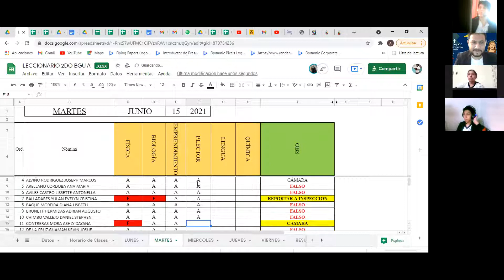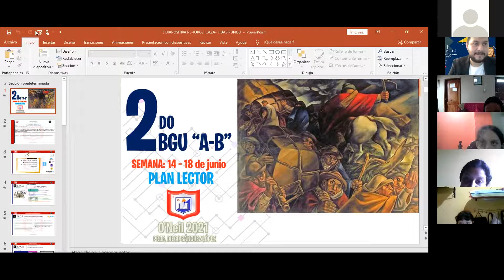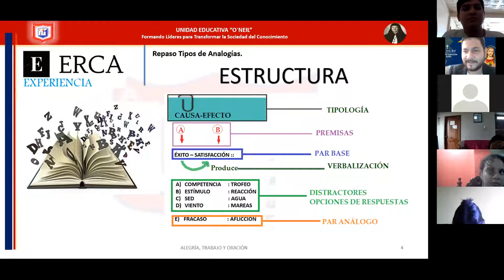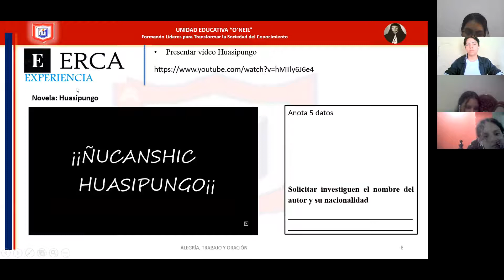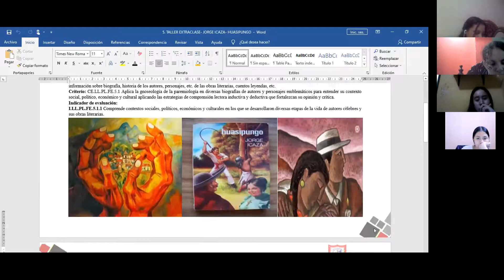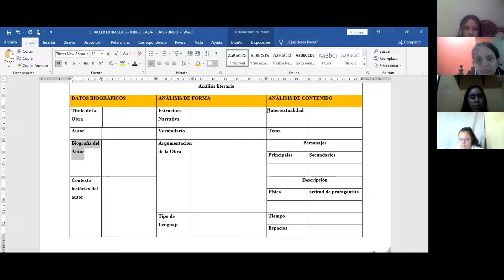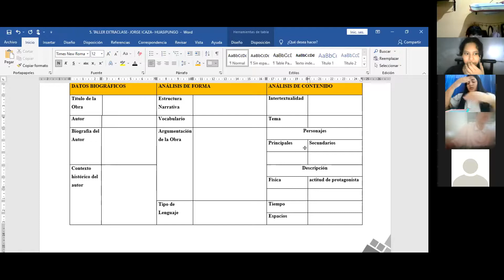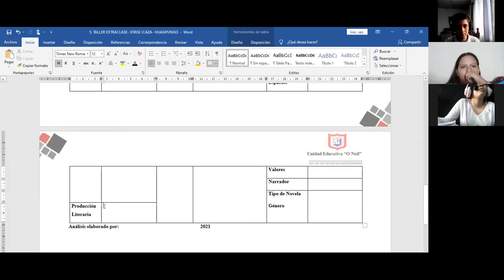2BGU A PLAN LECTOR-JORGE ICAZA-HUASIPUNGO